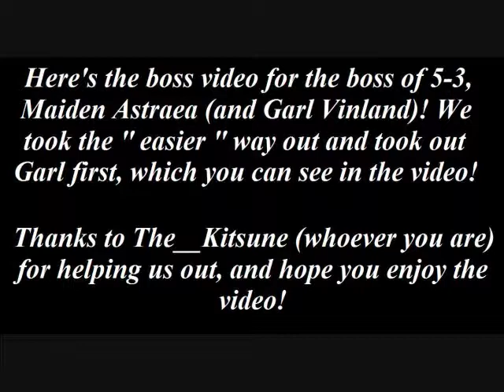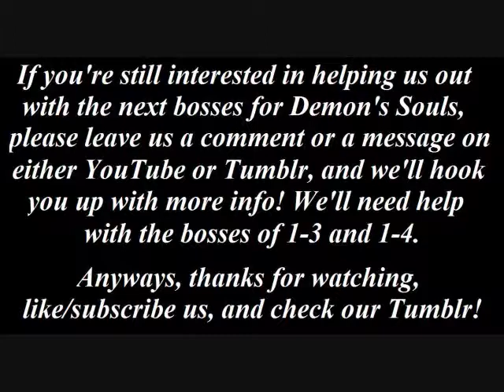Demon's Souls: Overview of [MAIDEN ASTRAEA]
Hey everyone! Lisa here.

Here's the boss of 5-3, the Maiden Astraea and her knight, Garl Vinland! We took out the knight to make it easier on ourselves and Astraea didn't last long afterwards once we spoke to her.

HELP WANTED: We still are looking for help for the bosses of 1-3 and 1-4. We're very open to contact so please don't be reserved! Once you message us we'll give you the details--or you can look on our Tumblr for more info.